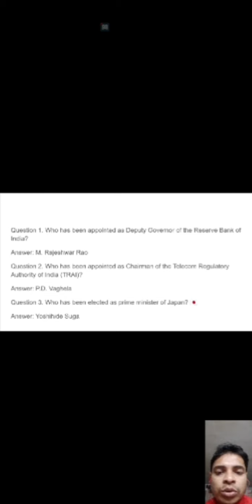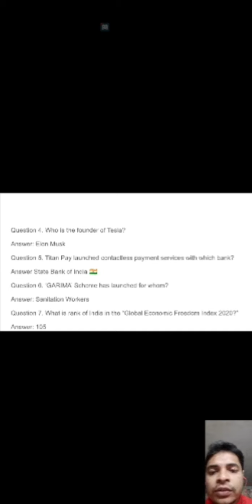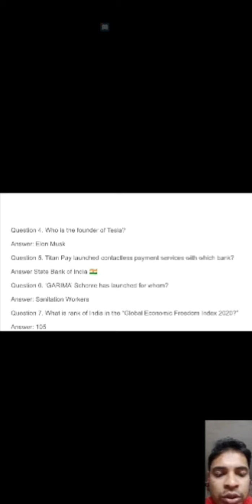SBI Junior Assistant CA Analysis